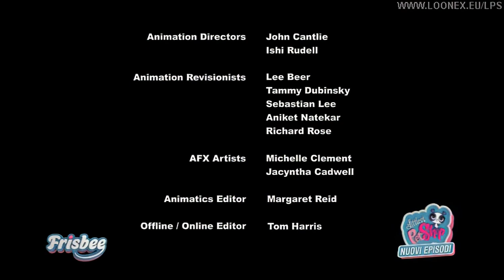Littlest Pet Shop ITA [Stagione 2] [Episodio 19] Il riccio nella bolla di plastica